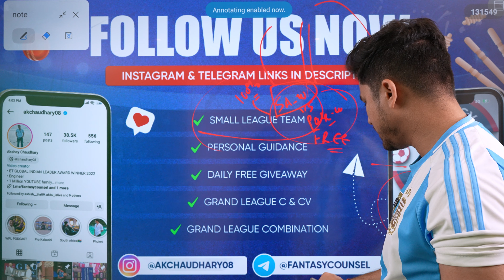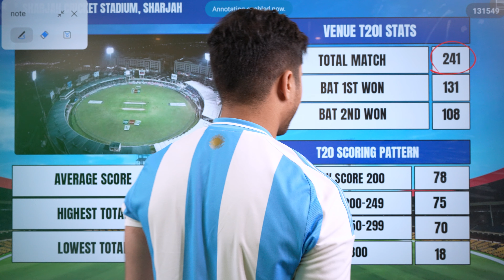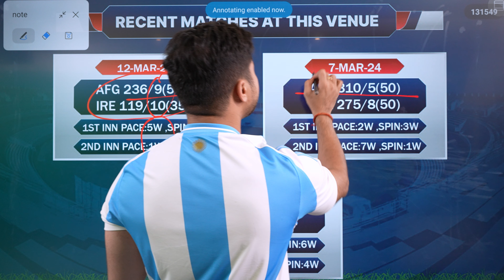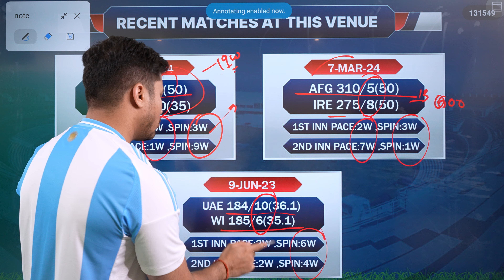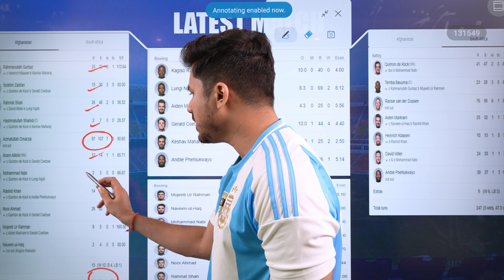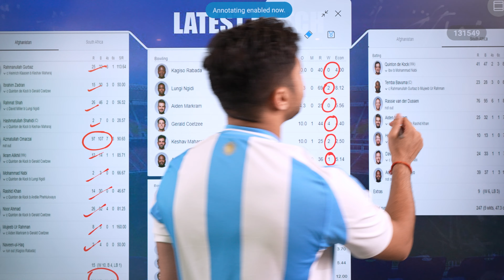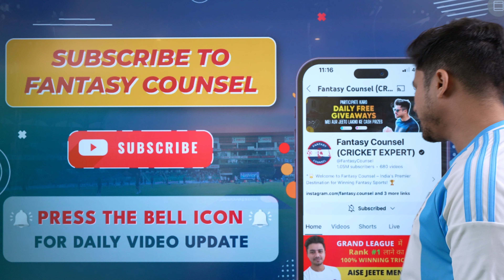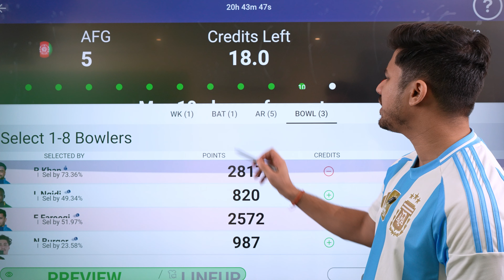SA vs AFG Team | AFG vs SA Prediction |South Africa vs Afghanistan Dream Team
🏻 Welcome Fantasy Counsel, your ultimate destination for top-tier fantasy cricket analysis and predictions!

SA vs AFG Dream11 Team | AFG vs SA Dream11 Prediction |South Africa vs Afghanistan Dream Team | 1st ODI

Are you ready to take your Dream11 game to the next level? Look no further! Our team of seasoned cricket analysts is here to provide you with the most comprehensive insights, strategies, and predictions to help you build winning fantasy cricket teams.
On this channel, we delve deep into the world of cricket, analyzing player performances, match conditions, team dynamics, and everything in between. Whether it's T20s, ODIs, or Test matches, we've got you covered with expert analysis for all formats of the game.
What AFG W you expect from us?
 🔍In-depth Player Analysis: We dissect player statistics, recent form, and match-ups. 📈
Tactical Strategies: Gain valuable insights into captaincy picks, vice-captaincy choices, player combinations, and team-building strategies tailored to maximize your points on Dream11.
🌐 Match Previews and Predictions 🎥 AFG WAGING Content: Enjoy high-quality videos with clear visuals graphics, and expert commentary to make your fantasy cricket experience both informative and entertaining.
Get ready to elevate your fantasy cricket game with us! Let's make every match a winning one together! 🏆

Aaj kon jitega?
Anurag Dwivedi
Toay Dream11 Team
Cric11forecast
Kumar508
South Africa ki taraf se kon chalega?
Aaj ki Dream11 Team
Kya hogi aaj ki DreamTeam
Fantasy Counsel
aaj kon chalega?
dream11 Team
Dream11 Prediction
Dream11 ki team
Dream11 pe kaise jeete?
Aaj ka match winner
tips
fantasy teams
team for today